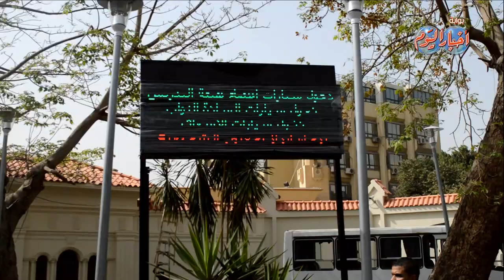مستشفيات قصر العيني تتزين استعدادًا لزيارة خادم الحرمين الشريفين الملك سلمان بن عبد العزيز